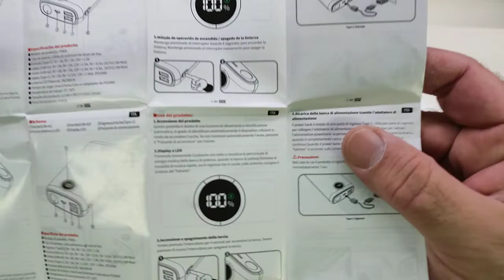Debopo Power Bank, PD20 W SCP22,5 W, ricarica rapida, 27000 mAh USB C Input&Output con torcia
Powerbank semplice e potente!

Il prodotto lo potete trovare ed acquistare qui

Recensione:
Fortunatamente da quando hanno standardizzato i sistemi di ricarica dei nostri dispositivi (che sono sempre di più) i PowerBank sono diventati ottimi compagni di viaggio, quasi indispensabili se non si vuole restare senza energia.
Io ad esempio li uso anche per la ricarica delle batterie dei miei droni e dei radiocomandi e di solito mi porto dietro mattonelle da 20000 mAh!
Quando ho visto questo modello ho deciso di provarlo comunque, nonostante sia molto simile ad altri provati in precedenza.
Il PowerBank pur essendo molto semplice è realizzato bene e trasmette una buona sensazione di robustezza.
Come per altri PowerBank anche questo include le solite due porte USB-A, USB-C ed una Micro USB
La ricarica deve essere fatta tramite l'ingresso Micro USB o USB-C
Lo stato di carica viene mostrato tramite il display che mostra la percentuale residua.
Sicuramente un buon prodotto, senza fronzoli ma robusto, che però non include nemmeno una piccola custodia per il trasporto... sarebbe davvero stata utile!

Unboxing di Debopo Power Bank, PD20 W SCP22,5 W, ricarica rapida, 27000 mAh USB C Input&Output con torcia
Grazie.